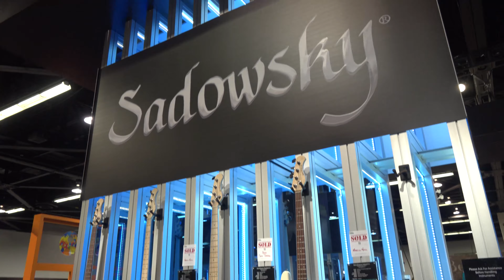Roger Sadowsky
Ryan Roberts talks with Roger Sadowsky at NAMM 2020